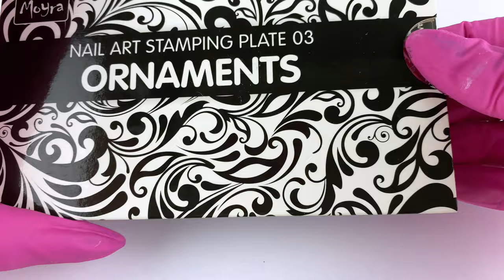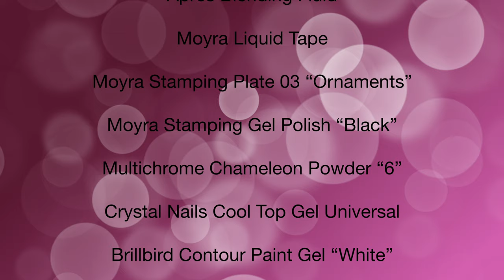NAIL ART TUTORIAL | Valentine's Day nail design with stamping, chameleon powder, and alcohol ink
Hi everyone, today's video is another nail design idea for Valentine's Day. I've rediscovered my stamping plates and realized how easy it is to create some eye-catching nail art using them. I hope you like this tutorial! :)

Timestamps:
0:00 Intro
0:05 Applying the alcohol ink
0:30 Using the blending fluid
0:56 Masking the nail
1:18 Preparing for stamping
2:26 Stamping the design
2:48 Adding the multichrome powder
3:11 Applying the top gel
3:27 Painting the lines
4:20 Finished design
4:49 Coming soon...

Multichrome Chameleon Powder “6” from this set

Mama by Emmit Fenn
Pan Pizza by Patino